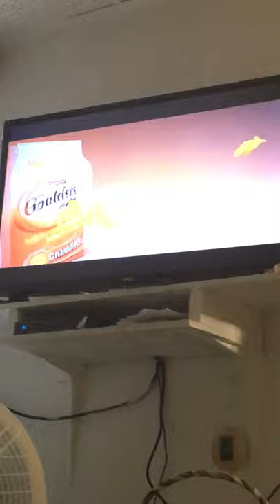Me Singing The Goldfish Song ON TV 📺